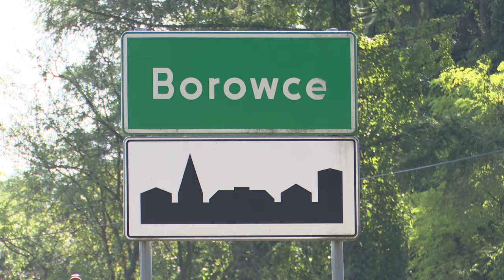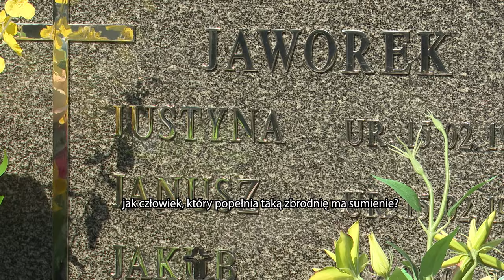Wciąż nie wiadomo czy to Jacek Jaworek 22.07.2024